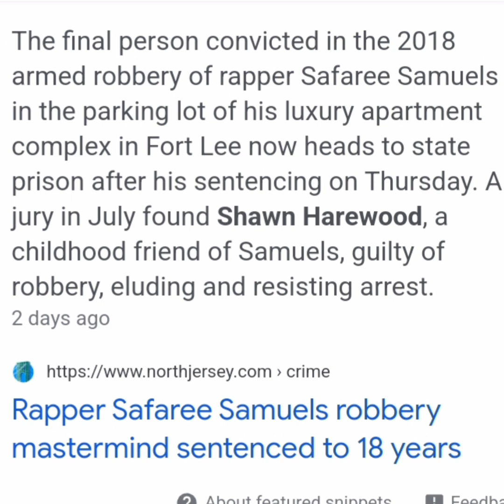Safaree Speaks After His Friend Sentenced To 18 Years For Stealing $183K From Him "I'm Traumatized"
smile in your face, whole time they want to take your place